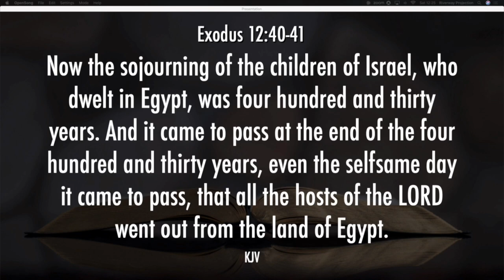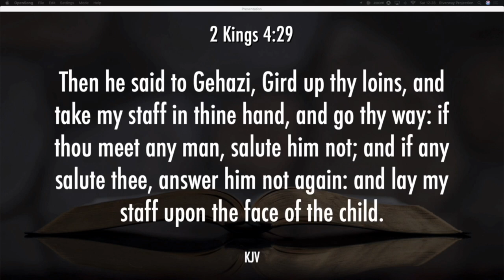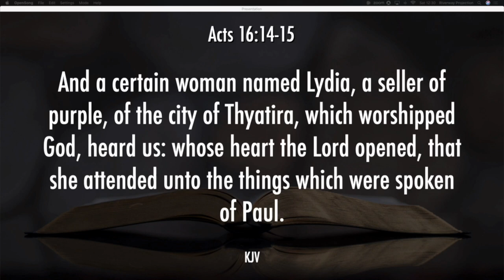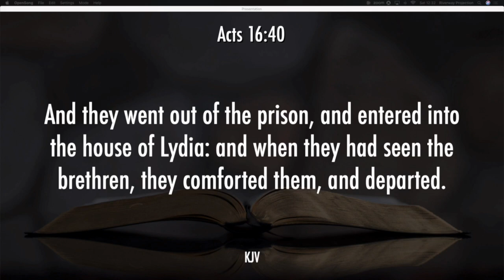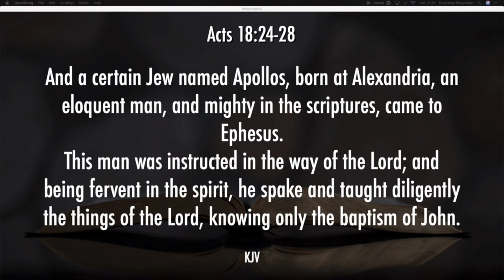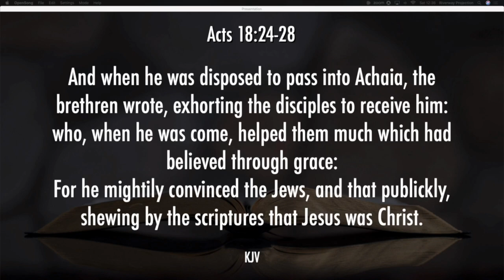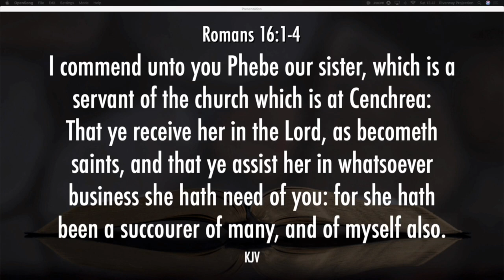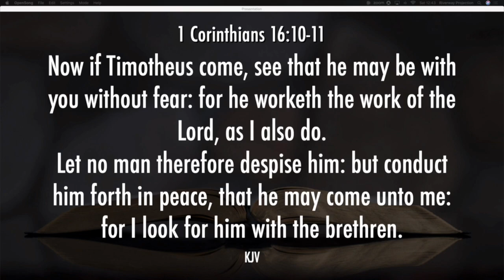'What Is Your Mission?' - Tamara Muroiwa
Tamara Muroiwa shares an insightful message, reminding us that, as well as the significant moments of trial or achievement it is the small, seemingly mundane things in life that God assigns to us as our mission.